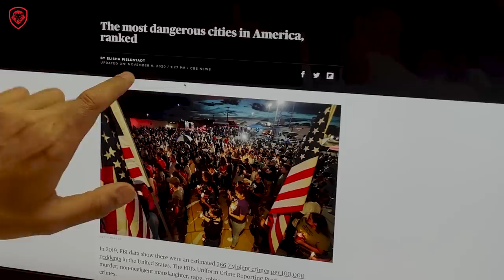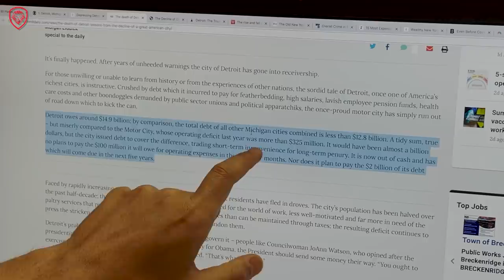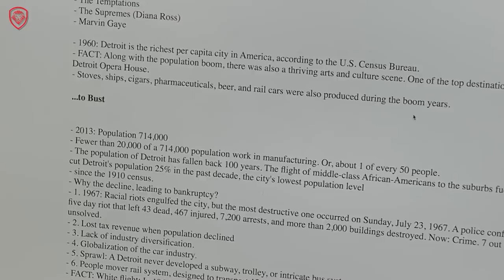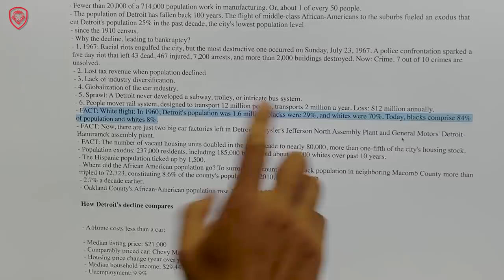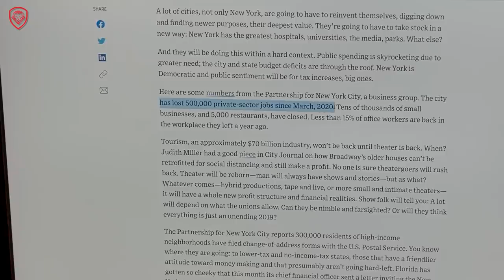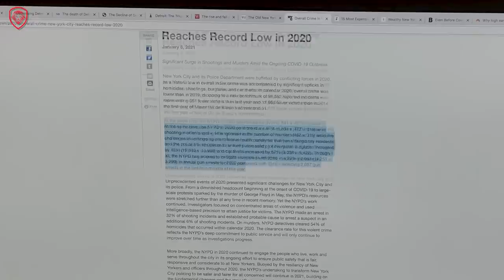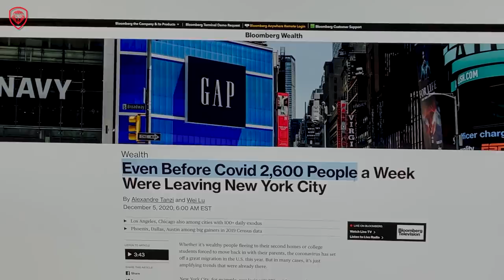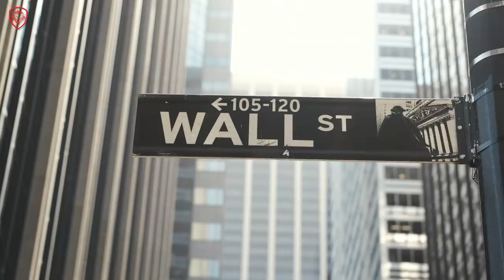Is New York City The Next Detroit?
Order Patrick's Wall Street Journal Best Seller: Your Next Five Moves